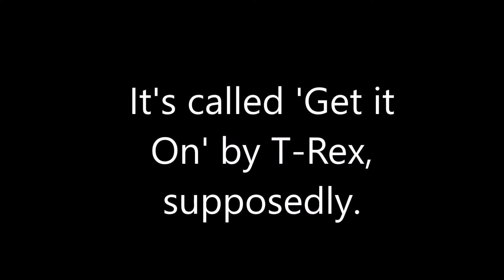Thoughts on T-Rex's "Get It On"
I've had this in the back of my mind for literal years, and I decided to tell you all about it.